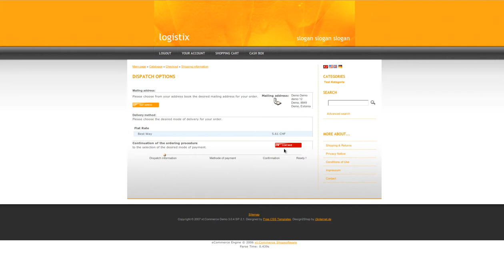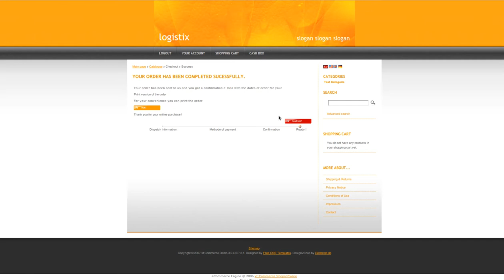AliasManager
Alias Manger to store credit cart details in a pci compatible environment.